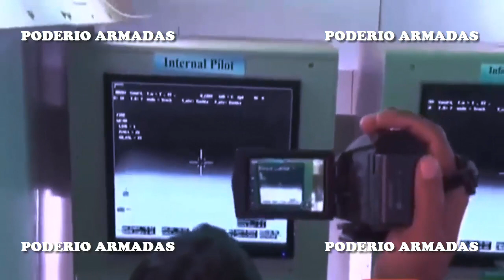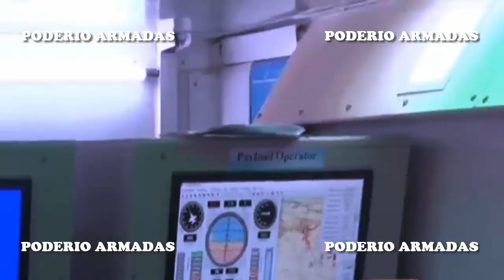“Nunca antes visto”: Un dron iraní intercepta con un misil un dron enemigo en una batalla aérea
"Solo uno o dos países tienen la capacidad de llevar a cabo esta operación tan compleja y avanzada".
En una batalla aérea, un dron iraní apuntó a otro dron con un misil y lo destruyó.
Los drones iraníes han alcanzado con éxito objetivos terrestres, navales y aéreos durante los simulacros a gran escala.
Más de 200 drones participan en los simulacros, cuyo nombre en clave es "Artesh", que tienen lugar en el Golfo Pérsico y el Golfo de Omán.
El dron suicida antirradar Omid había detectado con éxito su objetivo durante los ejercicios.
El dron suicida Arash-2 también alcanzó objetivos terrestres y navales.
Un dron suicida Arash-2 impacta contra un buque objetivo durante los ejercicios.
Un dron de combate interceptó con éxito un dron objetivo con un misil durante los ejercicios.
La interceptación fue llevada a cabo por un dron Karrar armado con un misil guiado modificado de un sistema de defensa antiaérea AD-08 Majid.

✰✰✰✰✰✰✰✰✰✰✰✰✰✰ MAS VIDEOS ✰✰✰✰✰✰✰✰✰✰✰✰✰✰
Rusia ha creado un sistema que detona un proyectil en el punto óptimo para alcanzar al enemigo
Sólo queda un Leopard 2R finlandés en las Fuerzas Armadas de Ucrania tras los combates con Rusia
✰✰✰✰✰✰✰✰✰✰✰✰✰✰ ÚLTIMOS VIDEOS ✰✰✰✰✰✰✰✰✰✰✰✰✰✰
“El temor de la OTAN”: Rusia tiene listo el primer misil intercontinental de propulsión nuclear del mundo